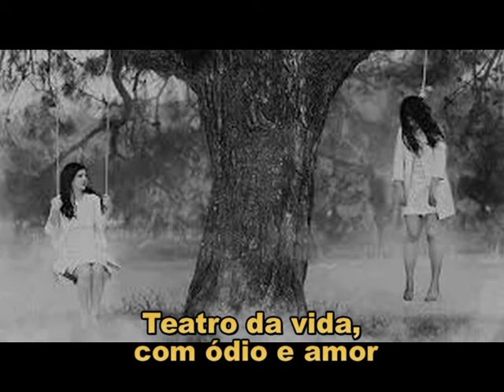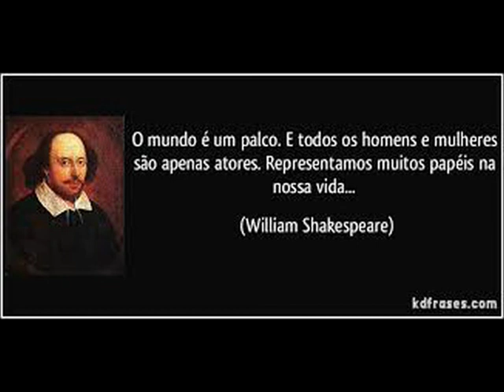TEATRO DA VIDA - (inspiração - Shakespeare)